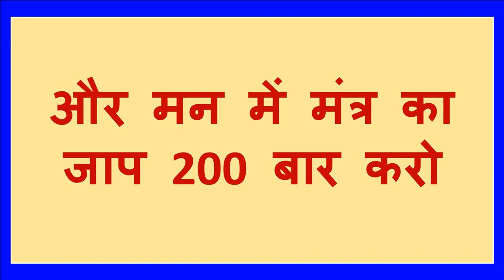रात के वक्त जिसका भी नाम हाथ पर लिखा उसके साथ तो प्यार पका ही हे हर रोज नया नाम लिखो